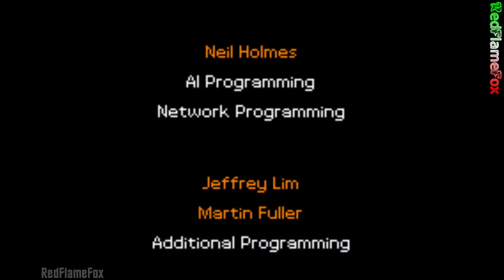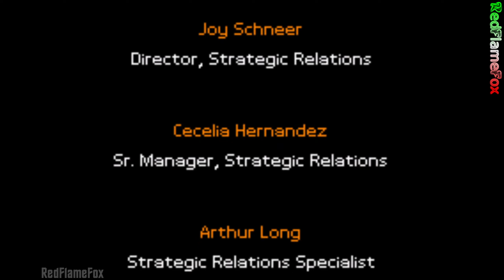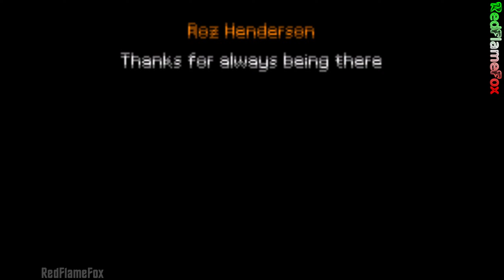Dragon Ball GT: Transformation [ITA] - Parte 12: Pianeta Tsufuru + FINALE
Gameplay in Italiano non commentato di Dragon Ball GT: Transformation per GBA.
Il gioco non è mai stato localizzato ufficialmente, la traduzione in lingua Italiana è stata effettuata da un traduttore.